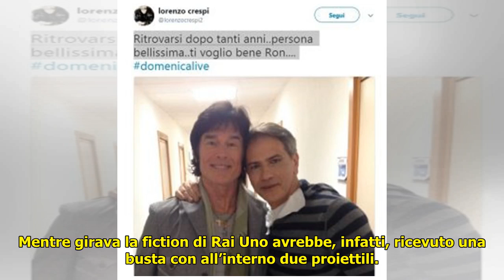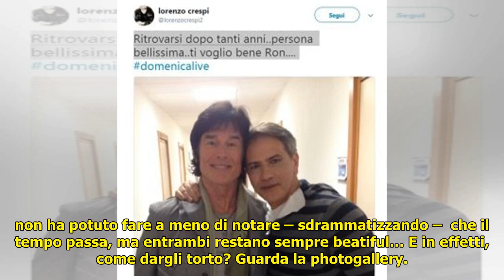Lorenzo Crespi a Domenica Live, ecco la foto pubblicata prima di entrare nello studio di Barbara D’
Lorenzo Crespi a Domenica Live, ecco la foto pubblicata prima di entrare nello studio di Barbara D’Urso  Foto . Lorenzo Crespi come un fiume in piena a Domenica Live. L’attore è stato ospite nel salotto di Barbara D’Urso per svelare tutta la verità su quello che gli sta succedendo: dalla malattia alla solitudin... ...